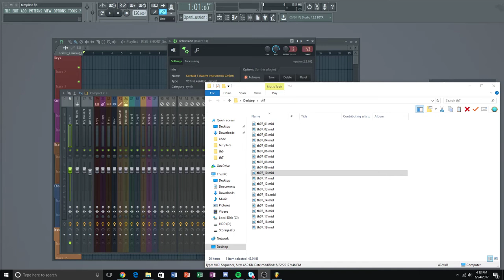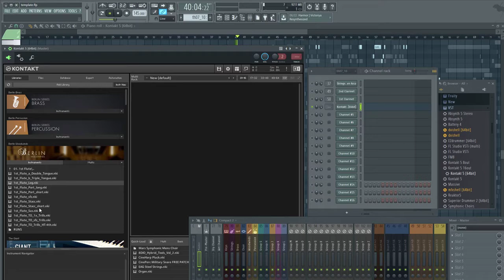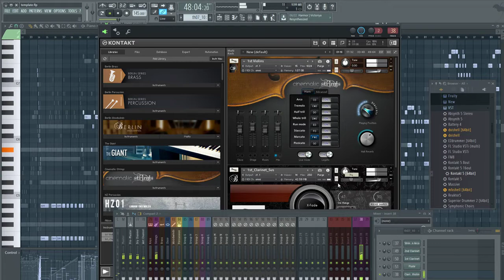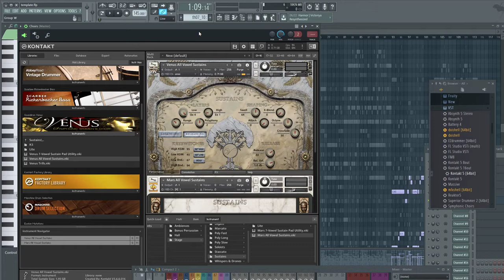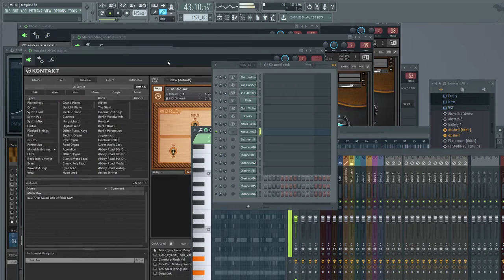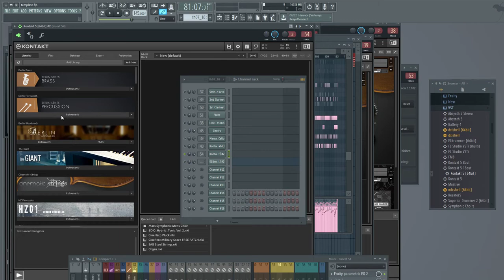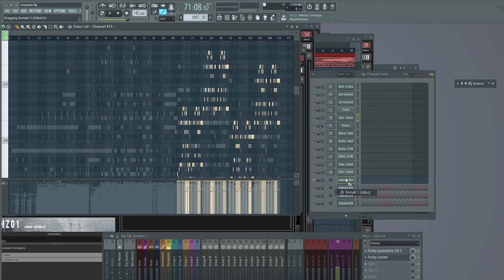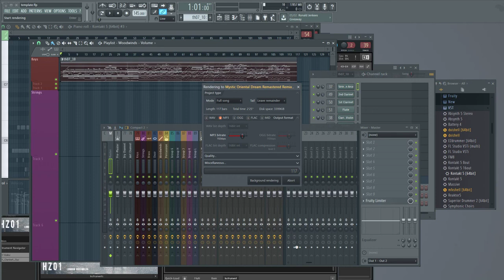how to make a remastered remix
remsastred remickses ar daedd dunkass,,,